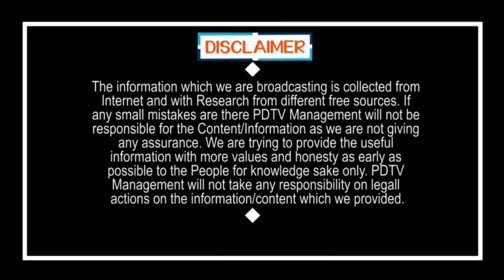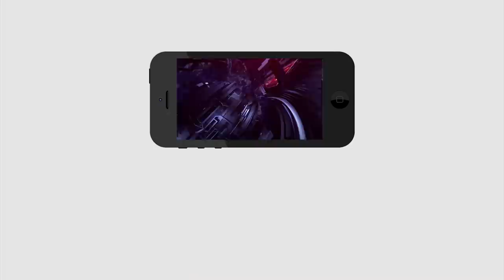ప్రజలు అందుకే చెప్పుతో కొట్టి మూలన కూర్చోపెట్టారు... | Lady Fire on Chandrababu